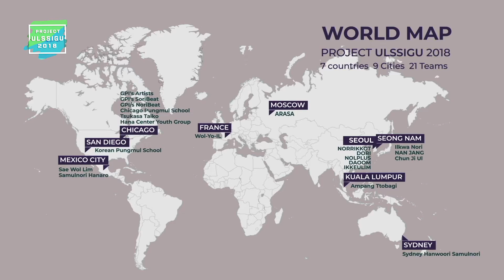Project UL-SSI-GU 2018